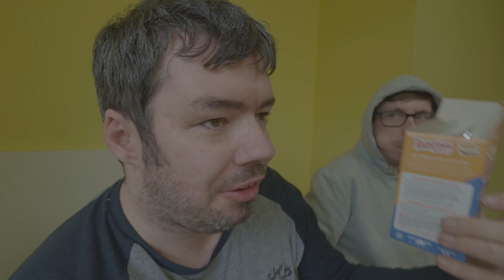Hs & Friends Try American Snacks